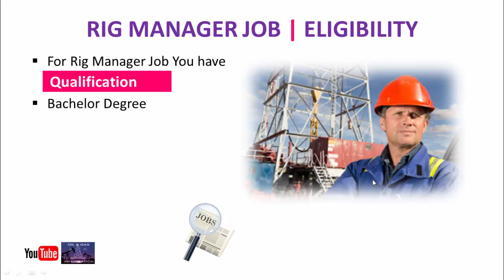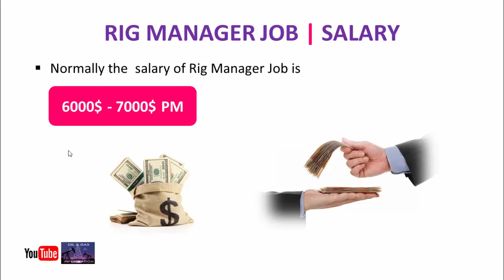Rig Manager Job | Eligibility | Rotation | Salary | Oil and Gas Rig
In this video you will get information about Rig Manager  Job in oilfield, eligibility criteria for it , Rig Manager  Job rotation and shift routine, Rig Manager  Job salary in international market. and this is criteria for onshore Driller job. You can found Rig Manager  Job in following countries.

Rig Manager  Jobs in UAE.
Rig Manager  Jobs in Saudi Arabia.
Rig Manager  Jobs in Pakistan.
Rig Manager  Jobs in India.
Rig Manager  Jobs in Iraq.
Rig Manager  Jobs

Thanks.